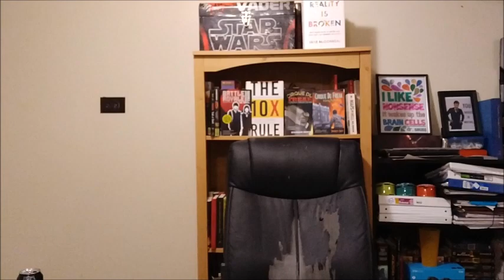New Ravenwood Sweater @ Midnight